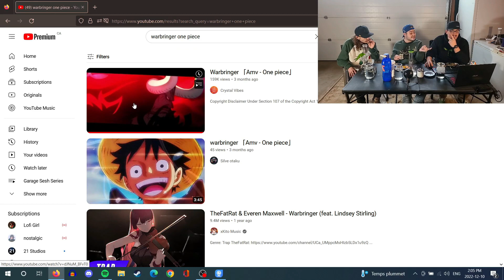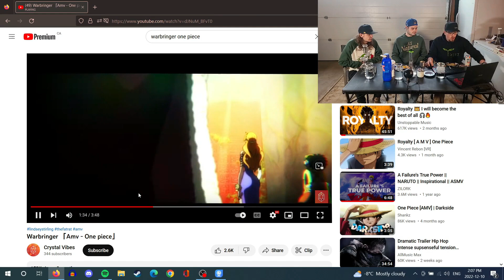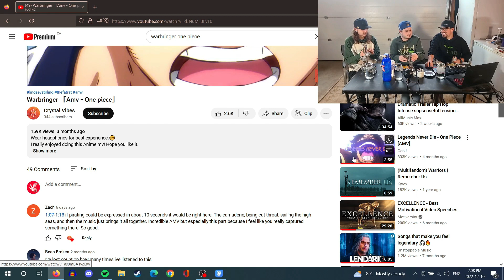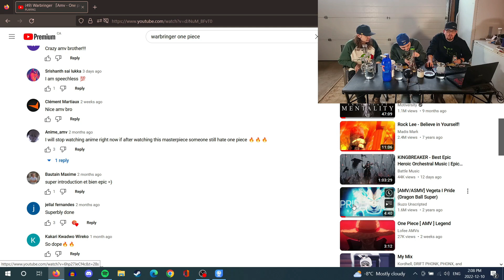6th Day of the 12 Days of Kushmas|Weekly Wrapup for December 12th to 18th,2022 Garage Sesh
6th Day of the 12 Days of Kushmas|Weekly Wrapup for December 12th to 18th,2022 Garage Sesh

Hey, Y'all!!! This afternoon we sit down and break down this past weeks worth of goodies and content with you all. After having the longer episode yesterday, this shorter version of our Garage Sesh is setting up perfectly for Christmas Week. We also take our first looks at the MAC 1 from Fraser Valley before we dive into the reviews from this week.

Cheers, Y'all!!!

Chapters:
00:00 Introduction and Running Through The Week's Reviews | Cracking Into Fraser Valley's MAC 1
15:08 Breaking Down The First Taste of MAC 1 from Fraser Valley
23:01 Talking and Watching Anime Music Videos (AMV) and Learning New Language
36:23 Hyping Up Some Improving Products and Prerolls on the Market
44:54 Dustin Taking His First Dab From the Puffco | Alaskan TF Dabs and End Card